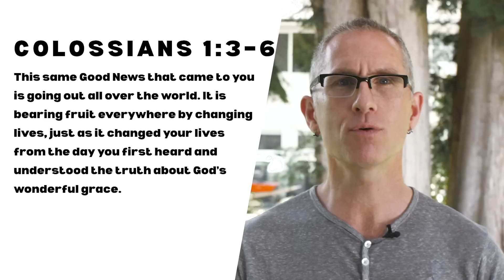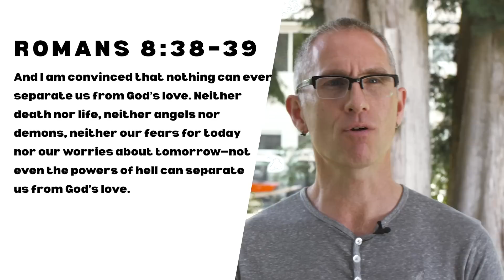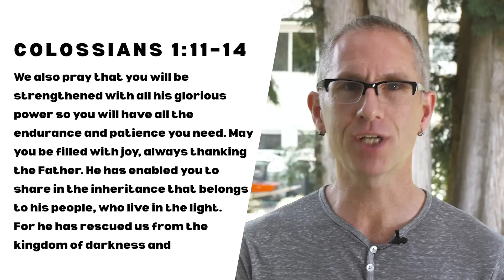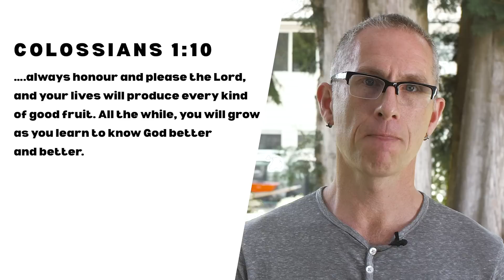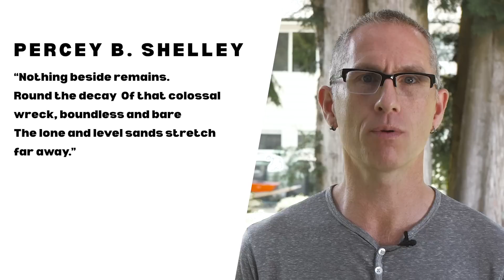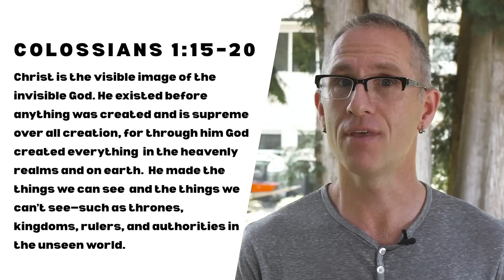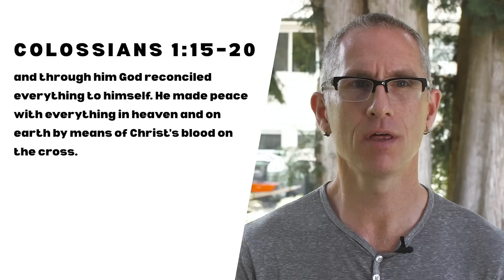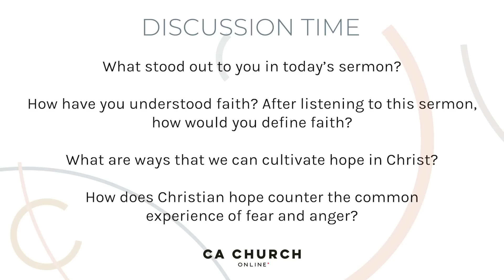Encountering God: God Brings Hope | Sunday Service August 2, 2020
Encountering God: God Brings Hope
August 1-2, 2020
Join us live at cachurch.ca
9:30AM, 10:00AM or 11:30AM on Sundays
Or on Saturdays at 6:00PM